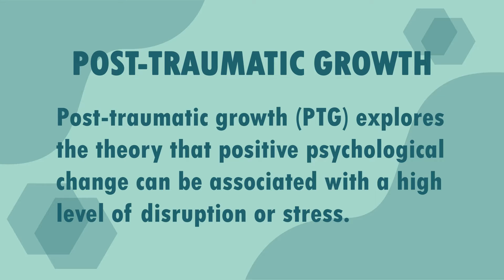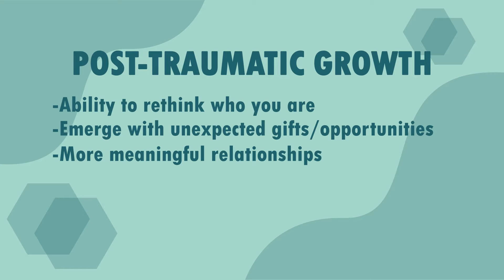What would you do with a second chance?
What would you do if you had a second chance at life and leadership?

It’s possible for chaos and disruption to lead to deeper quality relationships, a deeper sense of spirituality, and a deeper appreciation for life.

It is possible to find nuggets of positivity and enlightenment even in the face of massive disruption.